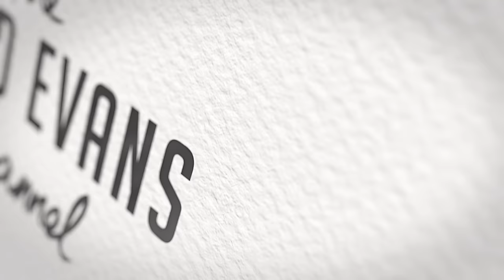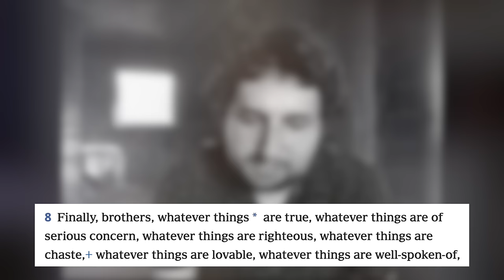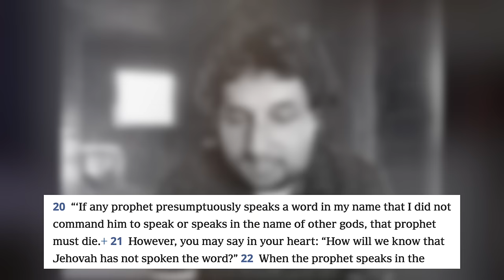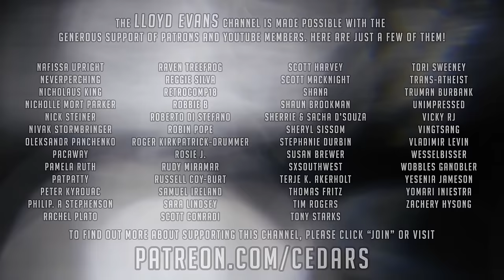"You should not fear him" (2024 reboot)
In this video I revisit my first ever vlog video from 2013 and two Bible verses that were pivotal in my early deprogramming.